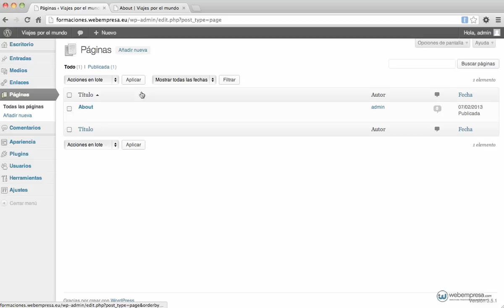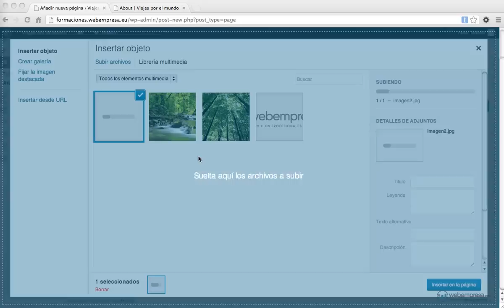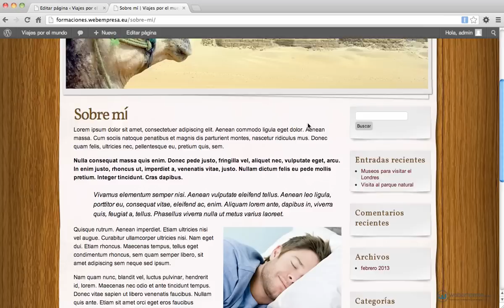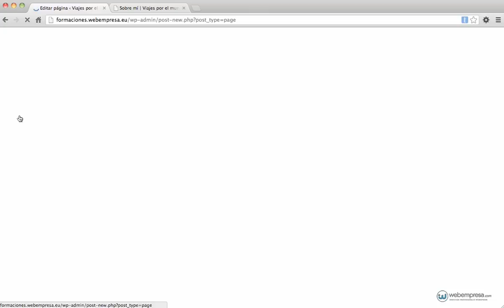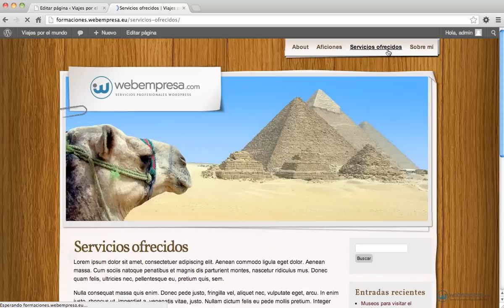Curso Wordpress: 6 - añadir páginas a la web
Instrucciones para crear nuevas páginas en Wordpress para mostrar información adicional.